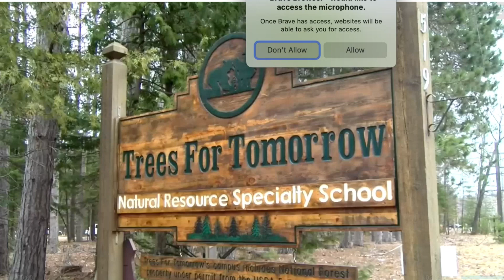KinderWild Camp Channel 12 Feature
Join us for an exciting journey into the heart of nature at our KinderWild Camp, as featured on Channel 12! This one-of-a-kind outdoor adventure will ignite imaginations and foster a love for the environment.

🔍 Led by experienced educators and environmental enthusiasts, KinderWild Camp offers a dynamic blend of fun-filled activities and hands-on learning. From interactive nature walks to captivating wildlife encounters, children will have the opportunity to discover the wonders of the natural world in a safe and engaging environment.

Don't miss out on this chance for your child to make new friends, learn valuable skills, and create cherished memories that will last a lifetime.